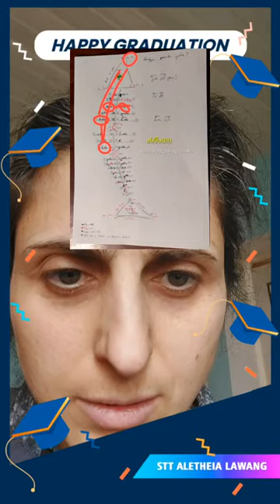ბანანი არის კლდის გასაღები!